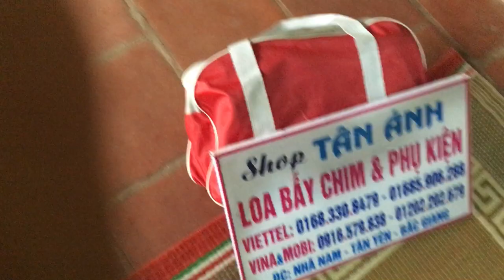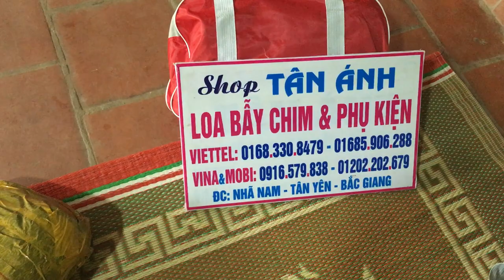QUẦN ÁO BẮT ONG RỪNG ONG ĐẤT LOẠI CAO CẤP SHIP HÀNG COD TOÀN CUỐC 0916579838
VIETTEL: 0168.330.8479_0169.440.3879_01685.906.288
QUẦN ÁO BẢO HỘ BẮT ONG RỪNG LOẠI CAO CẤP NHẤT. BẢO HỘ BẮT CÁC LOẠI ONG ĐẤT, ONG VÒ VE, ONG CÂY. BỘ LIỀN BAO TAY, QUẦN ÁO, ỦNG HÀNG CAO CẤP KÍN ĐÁO.